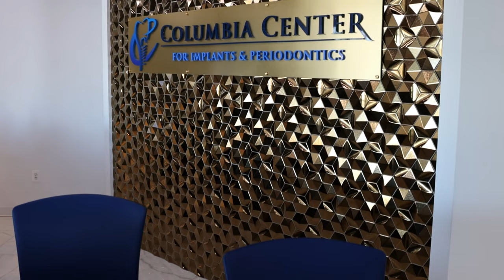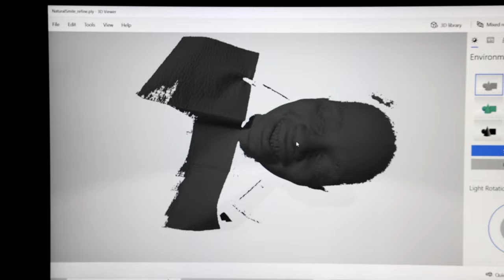Periodontist Epic Trailer (Columbia Center for Implants & Periodontics)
Welcome to Columbia Center for Implants & Periodontics

At our bustling periodontal practice, we pride ourselves on providing top-notch dental care with a team of skilled practitioners dedicated to your oral health. Our video takes you on a captivating journey through our state-of-the-art clinic, highlighting the expertise and compassionate care that sets us apart.

Our staff works harmoniously to ensure your dental experience is exceptional. With a shared passion for oral health, each practitioner brings a unique set of skills and years of experience to our practice.

Through stunning visuals and engaging narration, we showcase the cutting-edge technology that empowers our practitioners to deliver precise and effective treatments. From dental implants and gum disease management to cosmetic gum procedures and comprehensive oral hygiene, our practice offers a wide range of services to cater to your individual needs.

Throughout the video, you'll witness the friendly and welcoming atmosphere that permeates our practice. We prioritize patient comfort and strive to create a stress-free environment where you feel relaxed and confident in our care. Our practitioners take the time to listen attentively, answer your questions, and develop personalized treatment plans tailored to your specific goals.

Furthermore, we are committed to staying at the forefront of dental advancements. Our practitioners regularly attend conferences, engage in continuing education, and collaborate with leading experts to ensure we provide you with the latest and most effective techniques in periodontal care.

By the end of the video, you'll not only have a glimpse into our bustling periodontal practice but also an understanding of our dedication to excellence in oral health. We invite you to join our extended family of satisfied patients who have experienced the life-changing benefits of our comprehensive periodontal care.

Trust us to be your partners on the journey to a healthier, more beautiful smile!

The practice of 😷 Sanju Jose, DDS, MDS, 😷 Keyla Torres, DMD, MS, 😷 Barry Peltzman, DDS and 😷 Andrew Chon, DMD where we offer excellence in periodontal and 🦷  implant services to Columbia, MD and the surrounding communities. We believe in the patient experience being the highest priority.
📍  6395 Dobbin Road Suite 208, Columbia, MD 21045